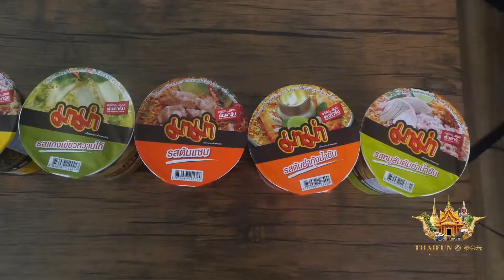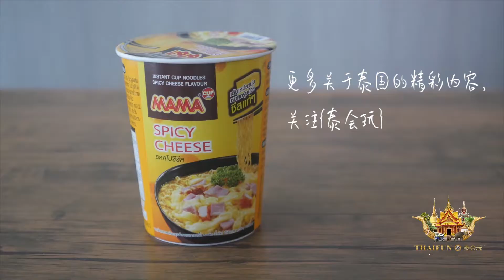最全泰国方便面一哥MaMa牌方便面最全款泰式口味大解析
泰版“康师傅”mama方便面可以说不管是在泰国还是中国都是家喻户晓的，发展到现在，mama牌方便面意境开发了十几种泰式口味，今天thaifun小姐姐为你解析最全的mama方便面口味，让你知己知彼，不踩雷